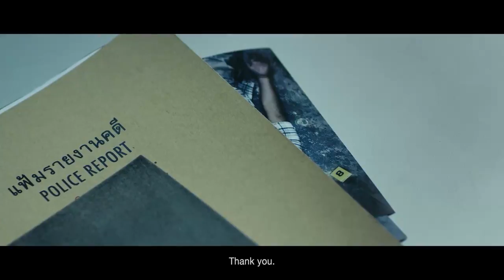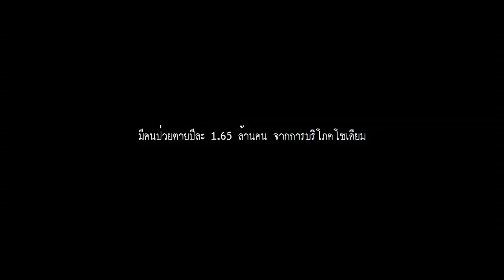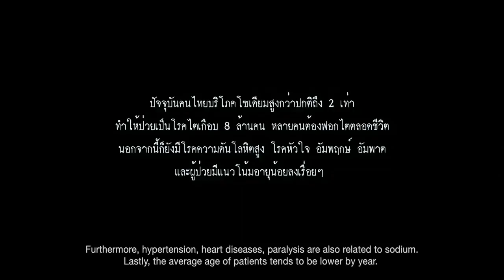อย่าตายด้วยมือพิ(ษ)เศษ ด้วยความหวังดี